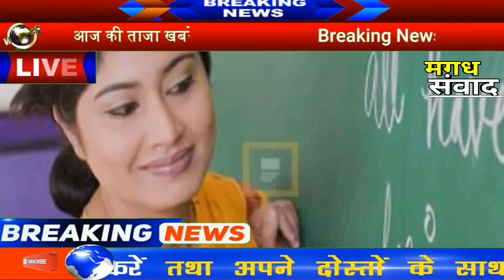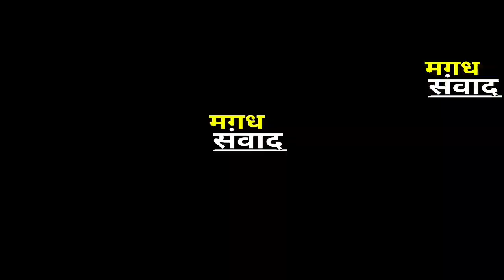Today Top Daily Bihar News 27 July on Patna Breaking News | बिहार समाचार फटाफट | रोजगार | राजनीतिक